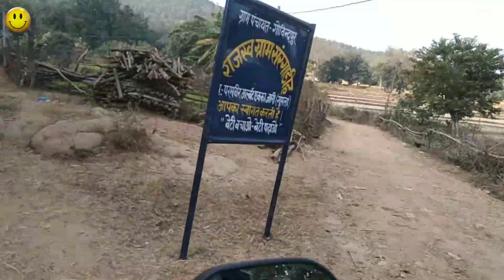JHARKHAND KE GUMLA JILA KE BIKHAMPUR ME MELA LAGA 😍//vlog Jharkhand Rider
bhikampur Mela
Jharkhand Rider
Jharkhand mela

Bikhampur mela full video mela ka majdar video village lifestyle mala video..